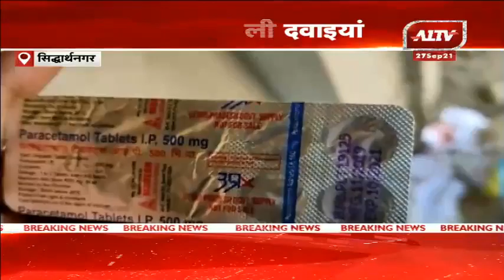उत्तर प्रदेश की बड़ी खबरें | Uttar Pradesh Bulletin | Uttar Pradesh Samachar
3UttarPradesh